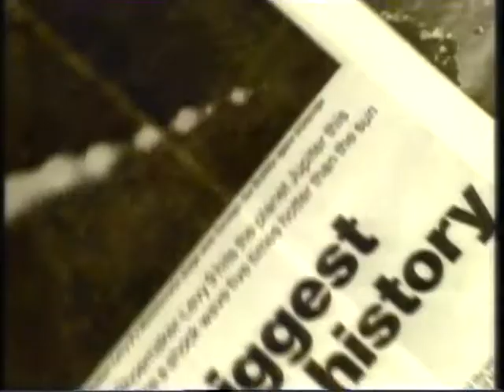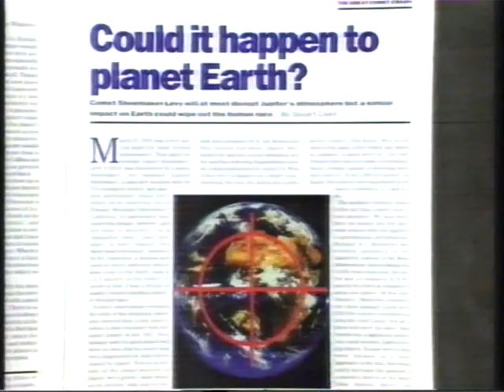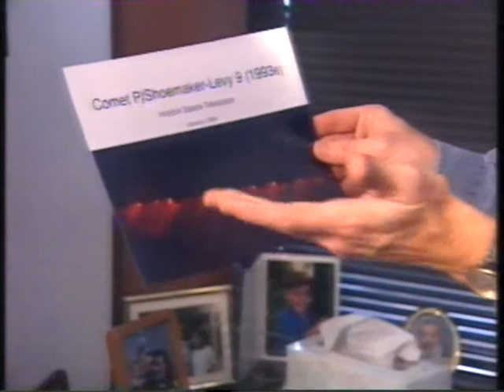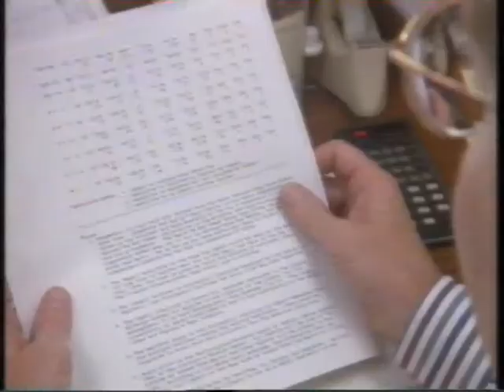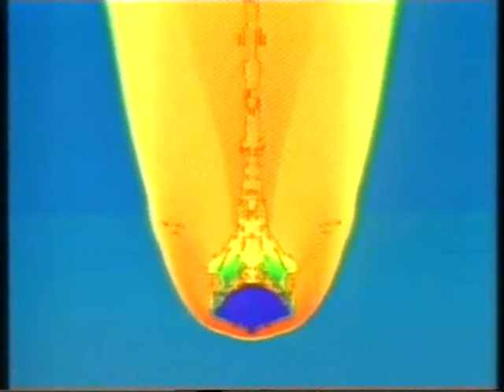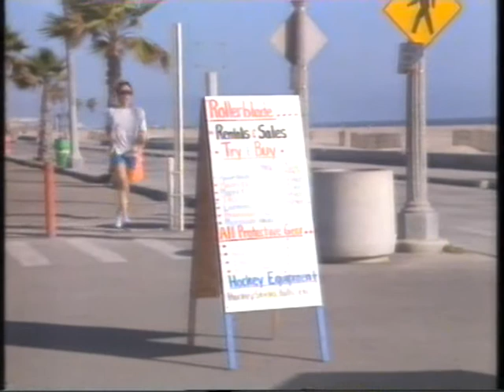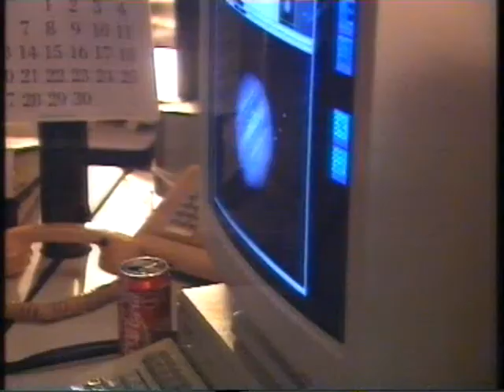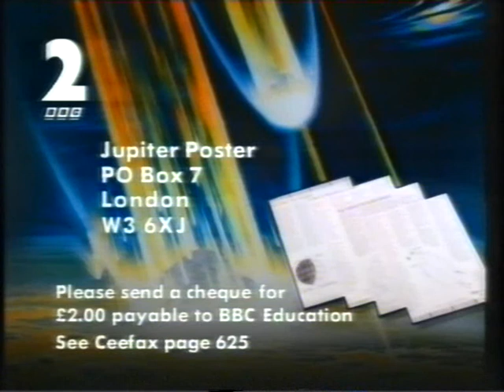Shoemaker Levy 9 The Jupiter collision BBC2 1994 07 16